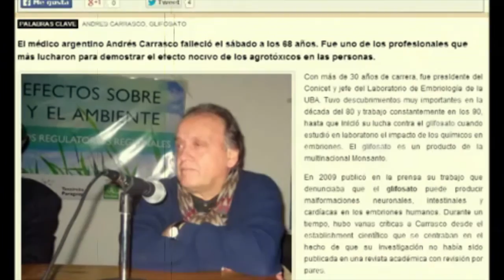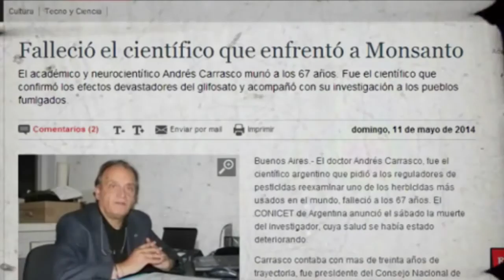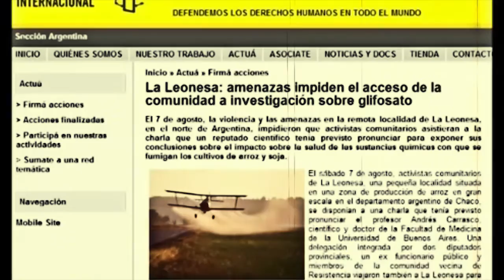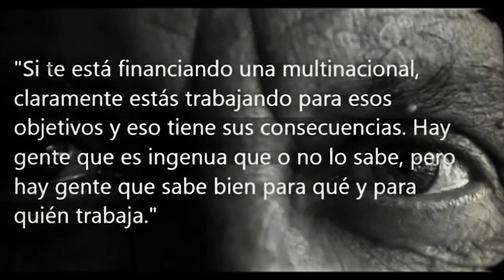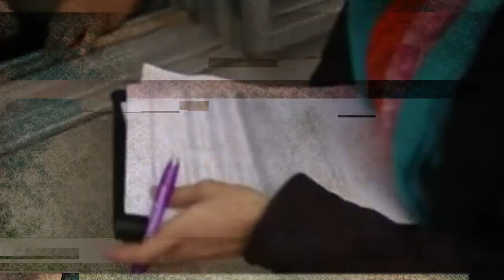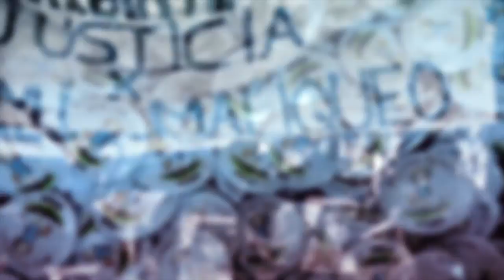Damián Verzeñassi: Quién era Andrés Carrasco?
Una charla con el doctor Damián Verzeñassi,
Sub Secretario Académico Facultad de Ciencias Médicas  Universidad Nacional de Rosario